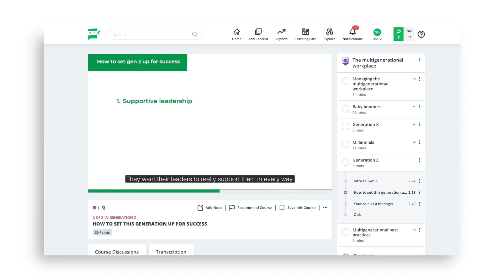The multigenerational workplace *NEW CONTENT*